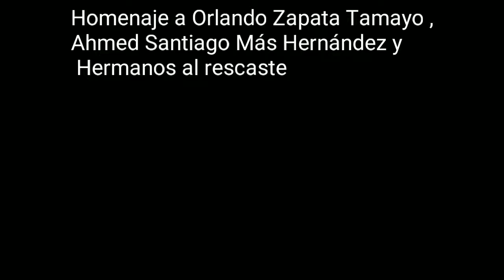Activistas UNPACU y promotores CubaDecide rinden Homenaje a Zapata, Ahmed y los hermanos al rescate